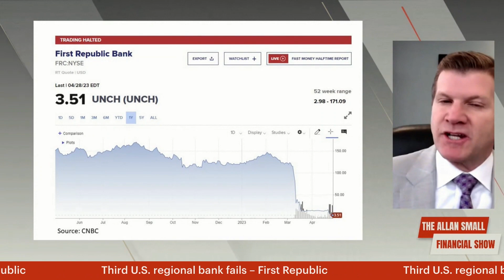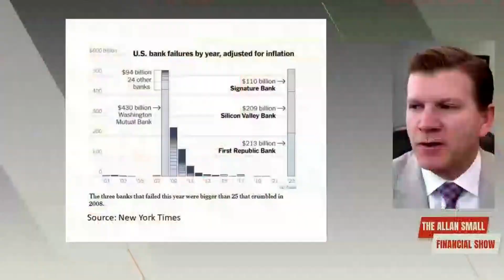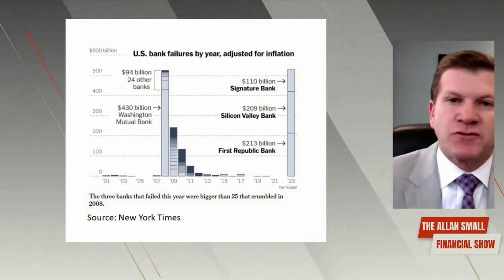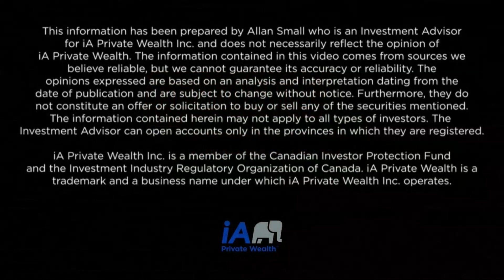Third Regional Bank Fails - First Republic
Another U.S. regional bank has failed with U.S. regulators seizing the troubled First Republic from banks and selling it off to JPMorgan Chase. This week it was revealed that U.S. regional bank First Republic saw more than $100 billion in deposits pulled by customers in the first quarter. The market reacted sharply on the day the news broke, with the stock dropping 49%. A Federal Reserve report looking into the Silicon Valley Bank failure identified that there was a failure in the Fed’s supervision and regulation of banks